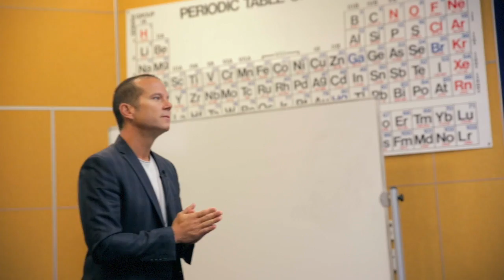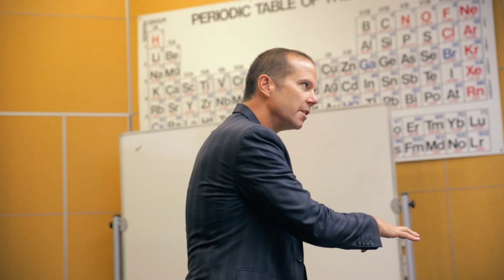SPFCx—Composed: the Heart and Science of Being Your Best Self Under Pressure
Composed: the Heart and Science of Being Your Best Self Under Pressure
Rob McKenna, Ph.D.
Chair, Department of Industrial-Organizational Psychology